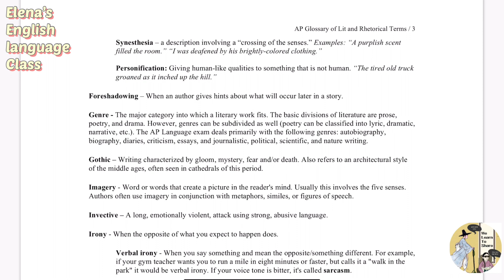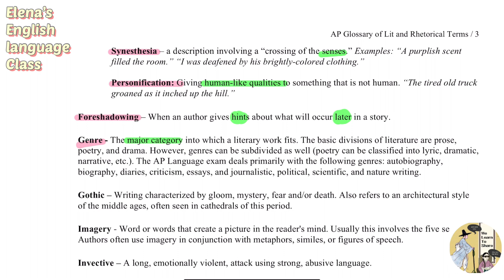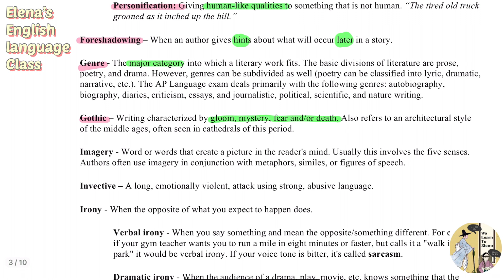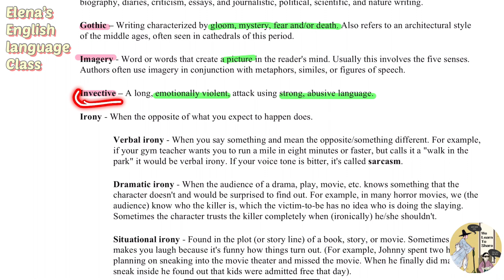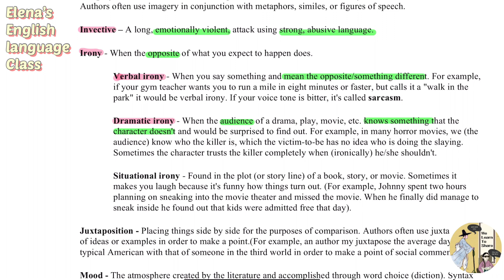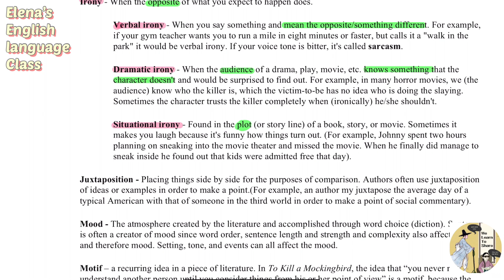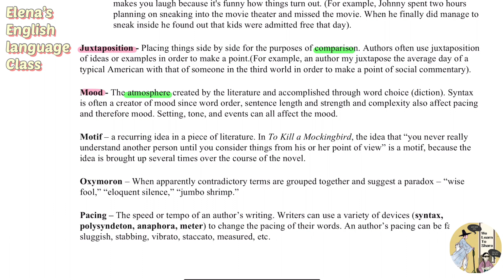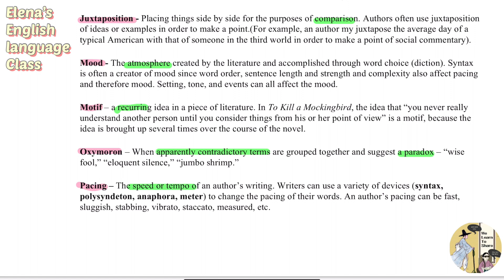AP English Lang Glossary(3) Rhetorical devices you MUST know/synesthesia irony juxtaposition oxymoro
This is the Elena's third class of AP English Language and composition Glossary Rhetorical devices you MUST know review!
You will learn about synesthesia, personification, foreshadowing, genre, gothic, imagery, invective, irony (verbal irony, dramatic irony, situational irony), juxtaposition, mood, motif, oxymoron, pacing.

Used ZOOM & Goodnotes!

Elena is a 11th grader at Cheong Shim International Academy, South Korea.
승은이는 청심국제고 에 다니는 2학년입니다.